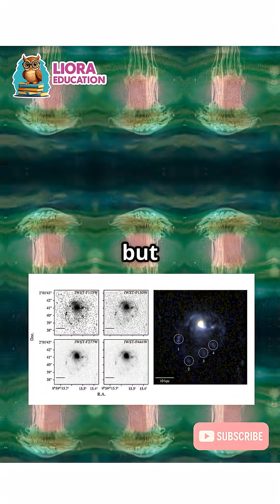JWST Discovers Oldest Jellyfish Galaxy in the Universe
Thanks to the James Webb Space Telescope (JWST), astronomers have spotted COSMOS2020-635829, a likely jellyfish galaxy caught in the act of ram pressure stripping—a process where galaxies lose their gas as they travel through the dense environment of a galaxy cluster.

It has a distinct stellar disk and a unilateral tail of star-forming knots, resembling tentacles. These knots are made of gas and young stars, forming as the galaxy is stripped of its material—triggering bursts of star formation in its wake.

This is the highest-redshift jellyfish galaxy ever observed (z = 1.156), giving us a rare look into galaxy evolution and quenching mechanisms during a critical time in the universe—near Cosmic Noon, when star formation peaked.

This discovery expands our understanding of how galaxies evolve and die in hostile cosmic environments. A true cosmic jellyfish, 8+ billion light-years away.

Published: June 17, 2025 (arXiv)
Lead Author: Ian D. Roberts, University of Waterloo